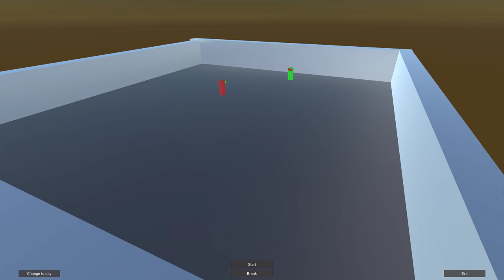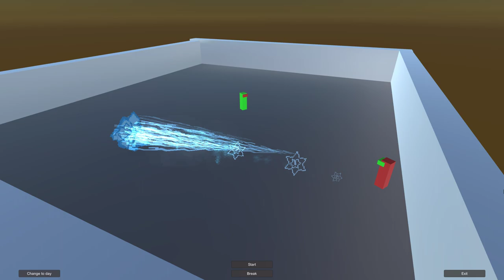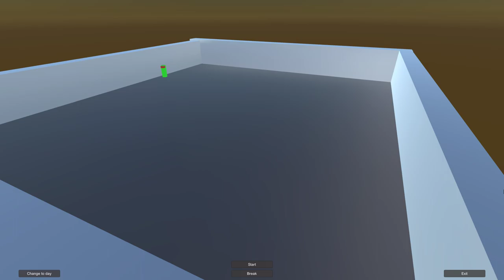Jurgen Conings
Jurgen Conings, who is he ? no humans used in this video game,
not used of humanoids, no blood real or fake is used in this game
i dont know, but people are calling him anti lockdown Rambo. anyways i dont support violence.